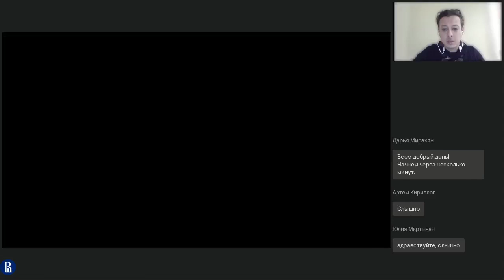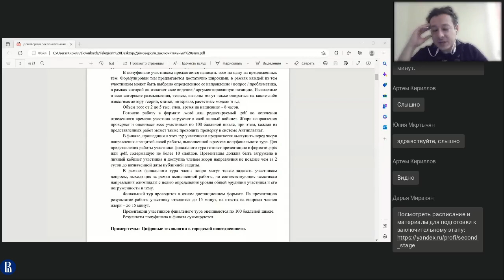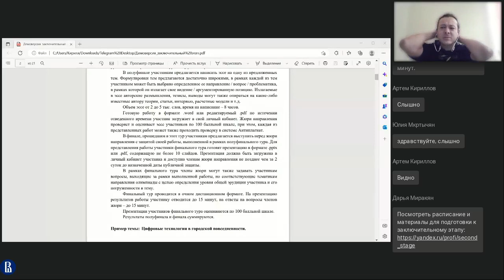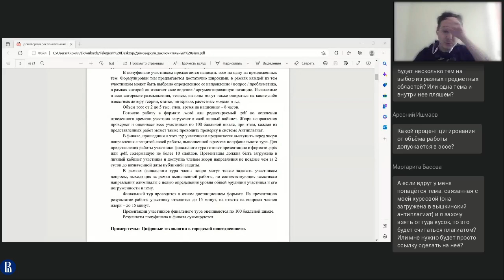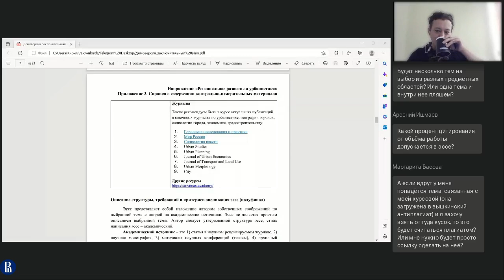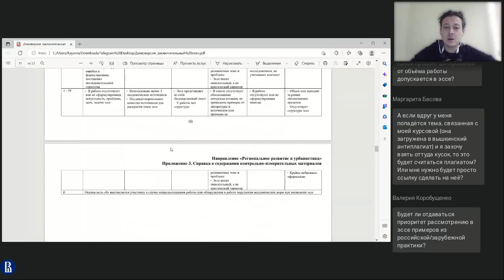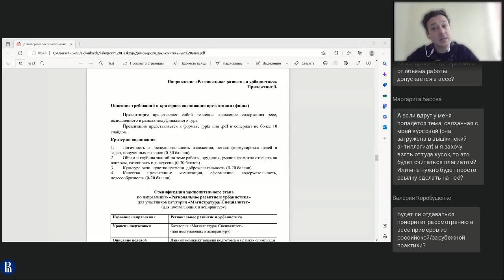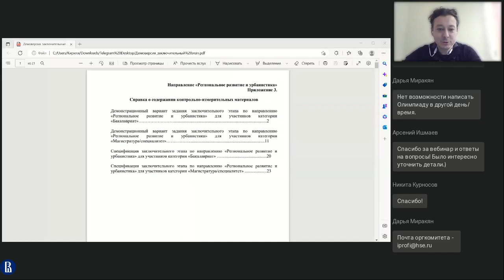Вебинар по направлению «Региональное развитие и урбанистика», часть 2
Вуз-организатор НИУ ВШЭ. Заключительный этап